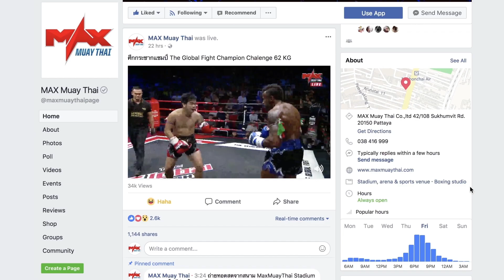ห้ามพลาด รายการ มวยไทยไฟต์เตอร์ ชมการต่อสู้ของสุดยอดนักชกระดับโลก ในศึกมวยไทย 3 ยก สุดมัน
ห้ามพลาด รายการ มวยไทยไฟต์เตอร์
ชมการต่อสู้ของสุดยอดนักชกระดับโลก ในศึกมวยไทย 3 ยก สุดมัน

ถ่ายทอดสดตรงจากสนามแม็กซ์มวยไทยสเตเดียมพัทยา
อังคารนี้ พบกับคู่มวยมันระดับโลก 7 คู่เต็มแม็กซ์

1.สำโบ เรือน (กัมพูชา)  ปะทะ  กี่กง เพชรแรมโบ้ (ลาว)

2.ฉมวกเพชร ศิษย์สนธิเดช  ปะทะ ลูกรัก ส.โสภา

3.สิงห์พยัคฆ์ ส.สืบศักดิ์ ปะทะ เพชรออโต้ PP โปรดักตู้โชว์

อังคารนี้พบกับคู่มันประจำรายการ

พร้อมกับคู่มัน ประจำรายการ
4.ซุปเปอร์คัพ ศิษย์มหาจรัญ  ปะทะ  ต่อเงิน ส.โสภา

และสุดยอดคู่เดือดประจำรายการ
5.เพชรเก้าแสน ศิษย์นาคา  ปะทะ ดอลล่า ป.ปลื้มยิม

6.ไอ้แสบ ศิษย์นาคา  ปะทะ  ชายหล้า ศิษย์มหาจรัญ

7.คอลิน สมอร์ (อเมริกา)  ปะทะ  เพชรดำ ศิษย์นาคา

แฟนมวยพันธ์แท้ห้ามพลาด มวยไทยไฟต์เตอร์
จัดเต็ม 7 คู่ มันเต็มแม็กซ์ บนแม็กมวยไทยโมบายแอป และแม็กซ์มวยไทย facebook live
ถ่ายทอดสด อังคารที่ 11 มิถุนายน เวลา 18 นาฬิกา 25 นาที ทางช่อง spring 26